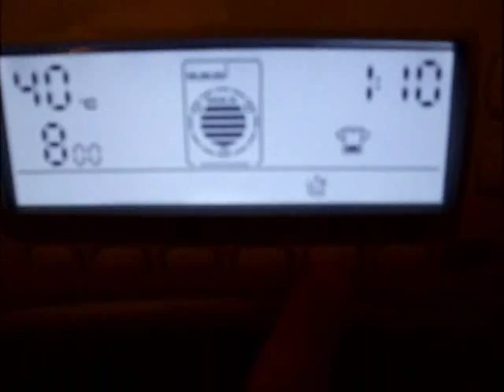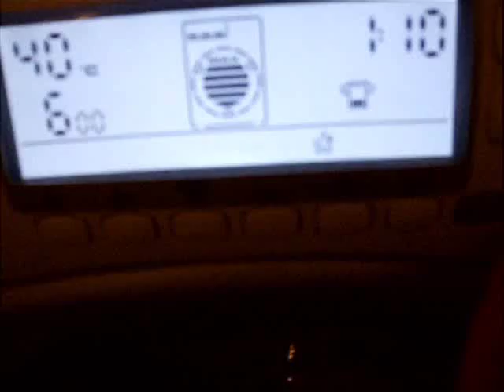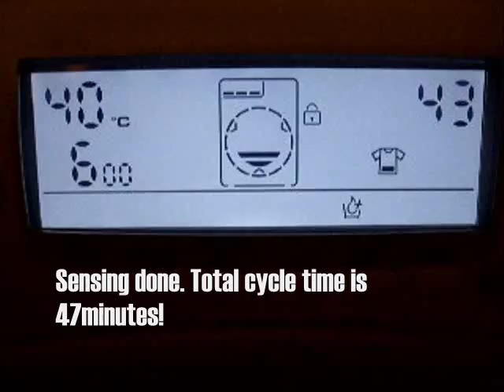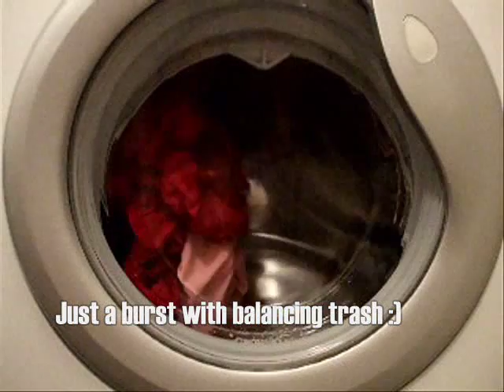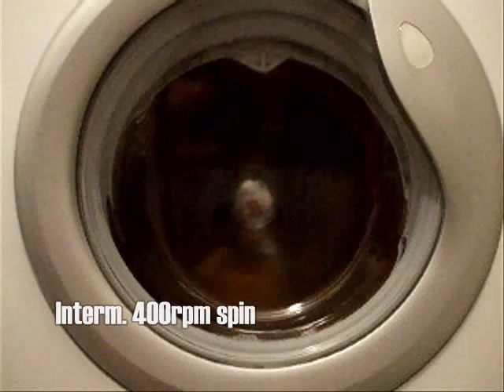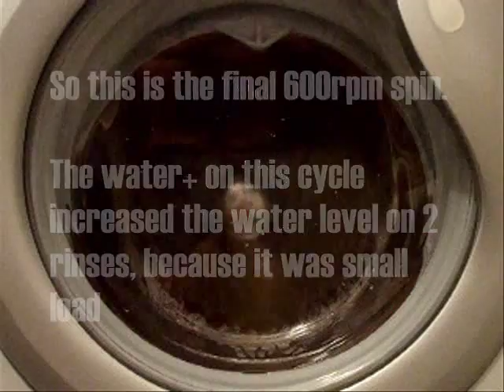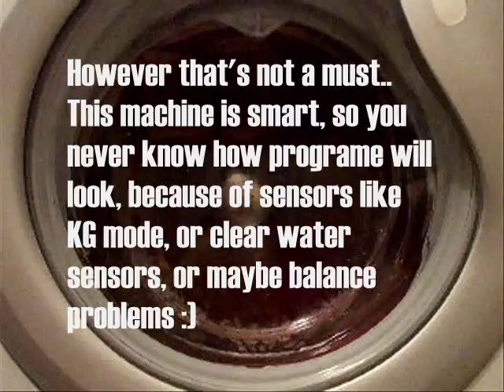Candy GO4 1274 LH GrandO Plus washing machine :: Reds wash!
Ahh I hate this description thing.. Everything is always written in a video, so from now on, all my videos will be "no description available"